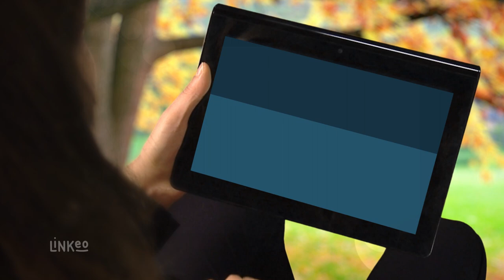SARL CUNHA : TRAVAUX DE MAÇONNERIE à DOMPIERRE-SUR-BESBRE 03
L’entreprise Luis Cunha, située à Dompierre-sur-Besbre, dans l’Allier, prend en main vos travaux de maçonnerie, de charpente et de couverture.